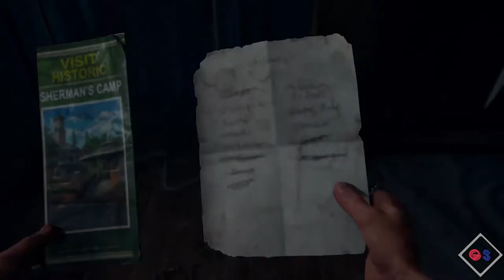DAYS GONE Walkthrough Gameplay Part 13 Sherman's Camp Is Crawling